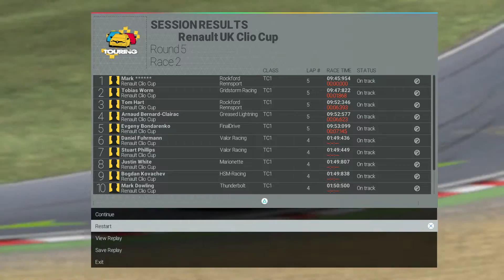Project Cars - Brands Hatch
Clio Cup - Brands Hatch 77edc99c-64bd-42e1-843a-760a0a2d38f5